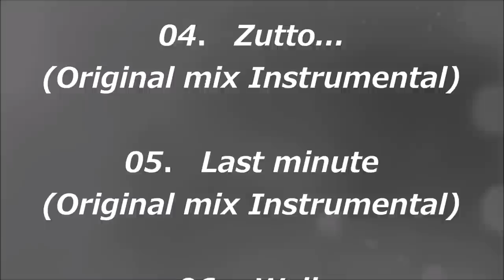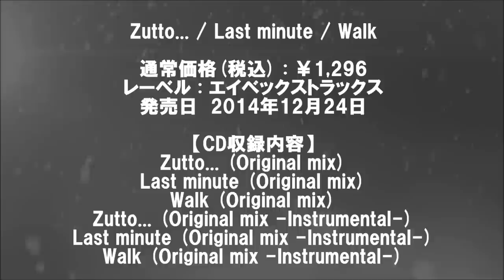浜崎あゆみ／『 Last minute 』 2014.12.24 Release 作詞浜崎あゆみ 作曲湯汲哲也 Newシングル『Zutto... / Last minute / Walk』収録曲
浜崎あゆみがクリスマス・イヴに贈る、3曲入りバラード・シングル! !
浜崎あゆみとともに数々の名曲を生み出してきた、小室哲哉氏、多胡邦夫氏、湯汲哲也氏という豪華作曲家陣を迎えた未発表新曲3曲を一挙収録!
“TKバラード"、“王道冬バラード"、“ロック・バラード"という、それぞれの個性が詰まったバラード3部作となった今作。
まさにファン待望のシングルがクリスマス・イヴに誕生!

動画にコメントお願い致します。

収録内容
[CD]
01 Zutto... (Original mix)
02 Last minute (Original mix)
03 Walk (Original mix)
04 Zutto... (Original mix -Instrumental-)
05 Last minute (Original mix -Instrumental-)
06 Walk (Original mix -Instrumental-)
全3曲6バージョン収録